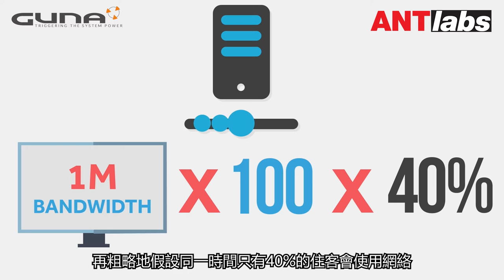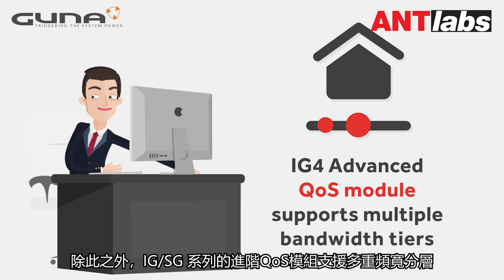GUNA X ANTlabs 頻寬管理系統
酒店IT人 注意‼️ 教您怎樣簡單分配頻寬
有冇諗過現代人
一個人甚至擁有越來越多裝置
一家人入住酒店
👨🏻‍🦰 ：爸爸有 手機、notebook
👩🏻‍🦱 ：媽咪又有手機、iPad
🧑🏻👩🏻 ：阿仔阿女一人一部手機、Switch、PSP
真係一間房就扯走好多
越多 Devices 嘅住客用得越多頻寬
同時亦會影響其他住客嘅使用體驗
同一條寬頻重要分埋俾 大堂、會議室、宴會廳、餐廳
到底點樣先可以分配 bandwidth 俾所有住客？
好簡單！
今次介紹嘅solution就做到 多重頻寬分層 同
IT 大哥就可以隨意將頻寬分配俾指定客人
唔明？睇睇條片啦！
🔥🔥 無人自助酒店 ON FIRE 🔥🔥
搞乜鬼酒店iot？聽聽酒店業行家點樣講
喂 Siri！喂 Judy！喂 Billy！爆紅語音控制系統玩轉酒店日與夜
超實用！酒店如何透過智能科技吸引更多客人？就靠這五大收益管理策略！
營銷寄生族 | 利用免費wifi服務推廣業務 (Wi-Fi Marketing)
限時優惠 | 獨家首年PMS Cambridge 云系統全免優惠
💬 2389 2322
🈺 24小時客戶服務熱線 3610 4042 年中無休